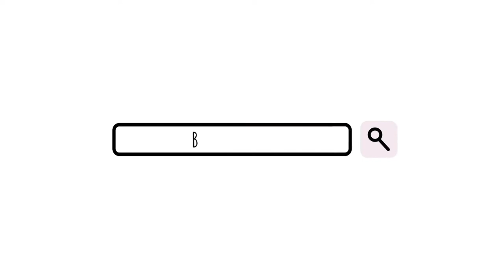UNBOXING MY NEW CAMERA CANON M50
Hellooo!! For this weeks episode I am celebrating one year on youtube!!! A little prematurely because i have decided to do vlogmas this year ( My version 12 days of vlogmas v. 25 days!!) and i also have an exciting acting project coming up so i wanted to update my camera to the canon m50 to capture BTS of the project. I ALSO GOT MY HAIR DONE YAY!! Thank you ALL for you support so far and i am excited to continue this journey!! XOXO